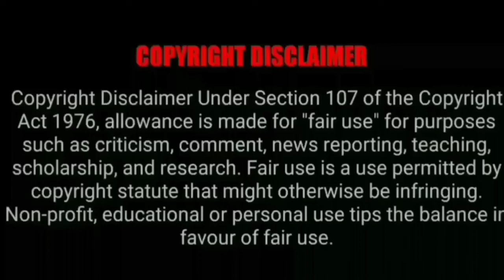தென்னையில் பூக்கள் குரும்பைகள் இனி உதிராது / இந்த உரங்கள் ,கரைசல்கள் மற்றும் போதுமான கவனிப்பு போதும்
தென்னையில் பூக்கள் குரும்பைகள் இனி உதிராது / இந்த உரங்கள் ,கரைசல்கள் மற்றும் போதுமான கவனிப்பு போதும் சொட்டுநீர்ப்பாசனம் மூலம் தென்னங்கன்று வளர்ப்பு / எப்போதும் பசுமையாக உள்ளது தென்னங்கன்று agriculture தென்னைக்கு சுண்ணாம்பு அடிப்பதன் அவசியம் என்ன/ வாடல்நோய் மற்றும் கரையான் பாதிப்பை கட்டுப்படுத்துவது ❓தென்னைக்கு நாம் கொடுக்கும் உரங்கள், டானிக் போன்றவற்றை எந்த வேர்கள் ஈர்த்துக் கொள்ளும்/ agriculture செலவேயில்லாமல் தென்னங்கன்று பசுமையுடன் வேகமாக வளர agriculture nature garden coconut fertilizer தென்னங்கன்றின் பசுமையான வளர்ச்சிக்கு உதவும் மிகச்சிறந்த இயற்கை உரம் /
How to care coconut tree / தென்னை மரம் பராமரிப்பு / இது போதும் அதிக மகசூல் உறுதி /agriculture vlogதென்னையில் பூக்கள் குரும்பைகள் உதிர்தலை ஒரே வாரத்தில் கட்டுப்படுத்த இந்த கரைசல் போதும்❗agriculture
coconutplanting tendercoconut coconutfarm plantingtrees coconut nature plantprotection farming agriculture organicfarms farmingtips tirunelvelifarm tamilnadufarm coconutgarden coconutwater Coconut blossoms can completely prevent the shedding of buds naturally agrispeech coconuttree 👍🌴🌴🌴
नारियल के फूल प्राकृतिक रूप से कलियों को गिरने से पूरी तरह से रोक सकते हैं
தென்னையில் பூக்கள் குரும்பைகள் அளவுக்கு அதிகமாக உதிர்வதை இயற்கை உரங்கள் மூலம் கட்டுப்படுத்துவது ❓தென்னையில் பூக்கள் குரும்பைகள் உதிருதா❓
இயற்கை உரம் பயன்படுத்தி உடனே!கட்டுப்படுத்தலாம்
This medicine alone is enough to prevent the flowers and buds from falling off in the coconut
medicine This post is for you if you have a lot of fallen nuts on your coconut tree and the coconut tree ...
.செலவேயில்லாமல் தென்னைகன்றை பசுமையுடன் நோய்இல்லாமல் பராமரிப்பது How To Maintain Coconut Greens Without Disease At No Cost agrispeech fertilizer coconut tamil தென்னைகன்று பசுமையுடன் வேகமாகவளர இந்த மூன்றுபொருள் மட்டும் போதும் fertilizer village agriculture These three fertilizers alone are enough to grow coconut saplings fast செயற்கை உரத்திற்கு மாற்றாக தென்னைக்கு தேவையான அனைத்து சத்துக்களையும் இயற்கைமுறையில்கொடுப்பது?
Naturally giving coconut all the nutrients it needs as an alternative to synthetic fertilizers?
தென்னையில் பூக்கள் குரும்பைகள் உதிர்தலை தடுக்கரொம்பவே மிகச்சிறந்த இயற்கை உரம்!Coconut is the best natural fertilizer to prevent the shedding of flowers and buds! அதிக காய்கள்💯gardening
தென்னைமரம் எப்போதும் செழிப்புடன் அதிக காய்கள் காய்க்க இயற்கை உரங்கள்
தென்னைக்கு தேவையான சத்துக்கள் அனைத்தும் அடங்கிய இயற்கை (அ) செயற்கை உரங்கள்
how to get more yield from coconut tree
செலவேயில்லாமல் தென்னையில் அதிக மகசூல் பெற இந்த வீடியோ போதும்
Use this inexpensive bio-fertilizer to grow fast with coconut saplings
10 செலவில் குரும்பைஉதிரும் பிரச்சனைக்கு நிரந்தர தீர்வு /இனி பூக்கள் குரும்பைகள் உதிராது
தென்னங்கன்றுக்கு குருத்து பகுதியில் எதற்காக உப்பு வைக்க வேண்டும் அதன் அவசியம் இயற்கைஅமிலத்தை பயன்படுத்தினால் தென்னையில்100% காய்கள்உறுதி
@Agri Speech தென்னைக்கன்று பசுமையோடு வளர ஒரு வித்தியாசமான ரகசியம்
 / How much fertilizer should be given to the south annually?
தென்னைக்கன்று பசுமையோடு வளர ஒரு வித்தியாசமான ரகசியம்
thennai maram
/Naturally preventing the fall of the nut on the coconut
Coconut trees grow fast with foliage#agrispeech

coconut tree fertilizer make and root feeding organic way How to give micronutrients to coconut tree
This video is explaining the treatment for COCONUT TREE . If we missed to do this then the growth of our tree will be stopped .